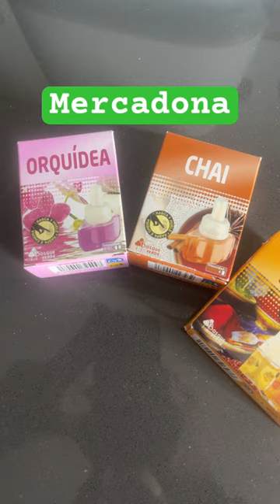جديد مركدونا 🤩عطر غزال في دارك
affordable skincare for textured skin,how to get rid of textured skin,how to get rid of texture on your face,how to get rid of textured skin black woman,affordable skin care products,skincare routine,the ordinary,glass skin,sunscreen for women of color,bumpy skin texture on face,simple and affordable skin care,glass skin skincare,cerave sa cleanser,cerave review black skin,cerave retinol serum,naturium review,glass skin before and after,black skincare

سيروم النياسيناميد
ذا اورديناري نياسيناميد
نياسيناميد سيروم
سيروم اورديناري نياسيناميد
سيروم نياسيناميد
سيروم ذا اورديناري نياسيناميد
سعر سيروم اورديناري نياسيناميد
سعر سيروم نياسيناميد
اورديناري نياسيناميد الاصلي
منتجات تحتوي على نياسيناميد
سعر اورديناري نياسيناميد
سعر ذا اورديناري نياسيناميد
منتجات اوردينارى
سيروم اوردينارى
سيروم ذا اورديناري نياسيناميد الاصلي
اوردينارى سيروم،اوردينارى
,اوردينارى نياسيناميد
,منتجات اوردينارى
،سيروم اوردينارى
،اوردينارىthe ordinary
منتجات the ordinary
سيروم the ordinary
سيروم the ordinary للوجه
منتج the ordinary
سعر منتجات the ordinary
the ordinary نون,

نياسيناميد اورديناري للبشره وداعا للمسام الواسعه, تصبغات البشره و البقع , و تجاعيد الوجه , والحبوب
فى هذا الفيديو سوف اشرح لكى كل ما يجب ان تعرفيه عن

mercadona, africa montejo, deliplus, piel madura, tratamiento facial, cuidado facial, perfumería mercadona, haul mercadona, compras mercadona